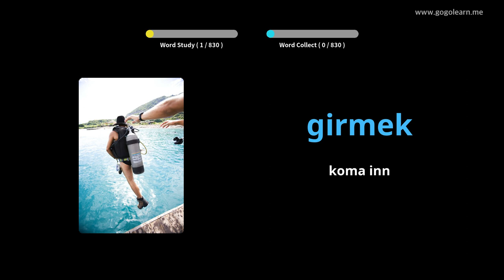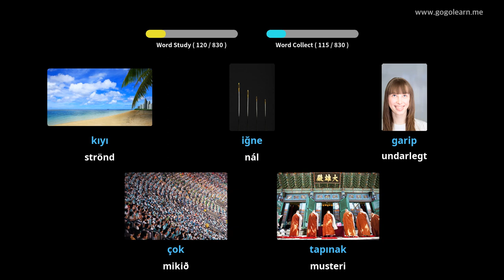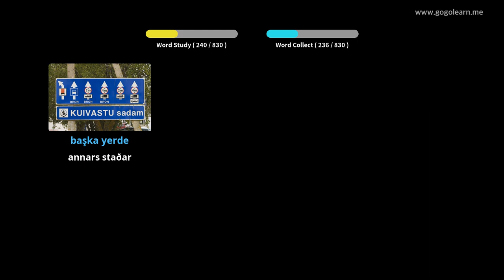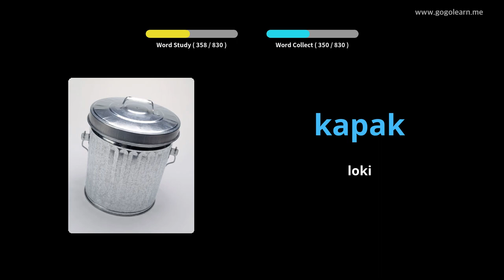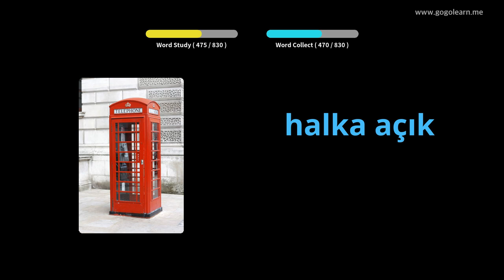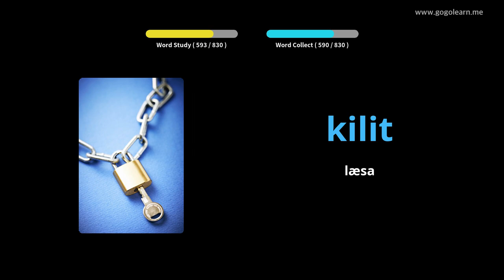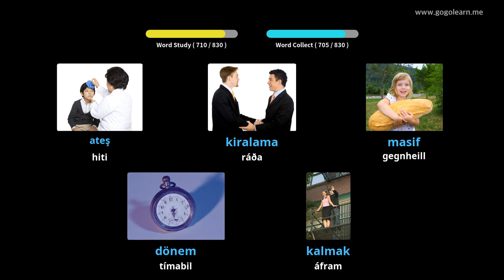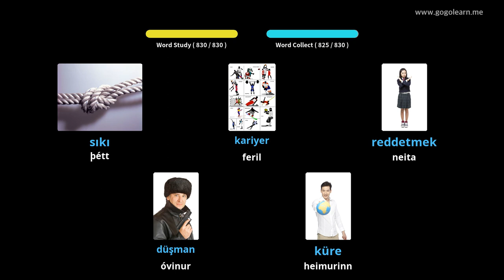Lærðu Tyrknesku Í Gegnum Myndir |Tyrknesku Orðaforði Að Hlusta Á Svefn | Golearn